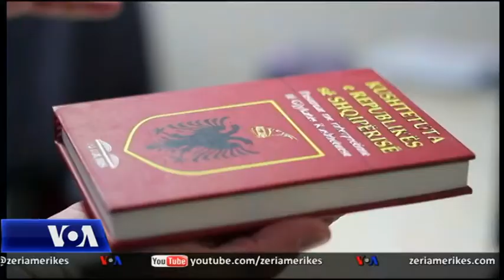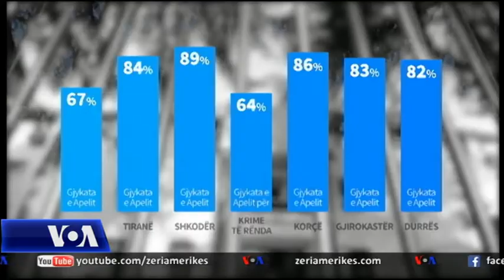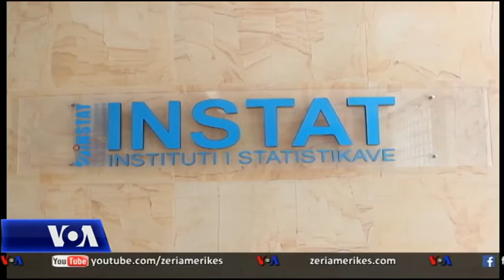79% e gjyqtarëve të apelit nuk i kanë të justifikuara pasuritë me të ardhurat e deklaruara